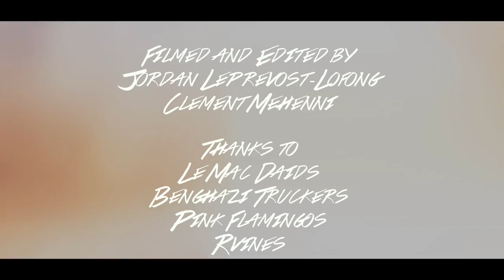RVINES - Live Edition - Barman Records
RVINES - Live Edition

Live Edition réalisée par Barman Records.

Enregistrement, mix et mastering : Jordan Le Prévost-Lofong
Captation vidéo et montage : Jordan Le Prévost-Lofong, Clément Mehenni.

Barman Records 2015.